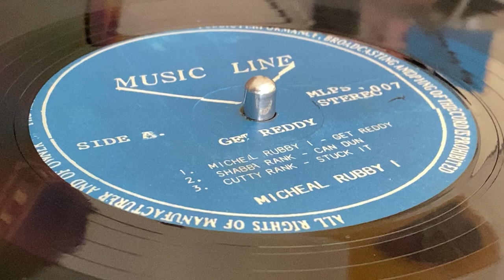CRUCIAL ROBBIE & BRENDA ~ Love Jamaica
MUSIC LINE, Misprint ~ LP (Raggaemania Vol.1, Mr. Loverman, Track B3) ~ 90's ~ Nigeria ~ Mud Up / Workie Workie Riddim ~ Mfd & Mkd : Musicline Records, PLC ~